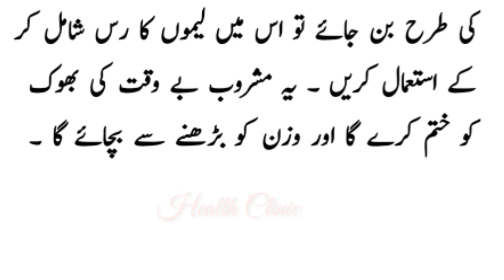Best Drink For Weight Lose | Weight Lose Journey | Health Clinic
Assalamualaikum welcome to my YouTube channel. in this vedio I am going to tell you best drink for weight lose . if you want to become slim and smart so Must Watch this vedio.

ingredients
1_ water
2_ honey
3_ tukhum balinga
4_Lemon juice